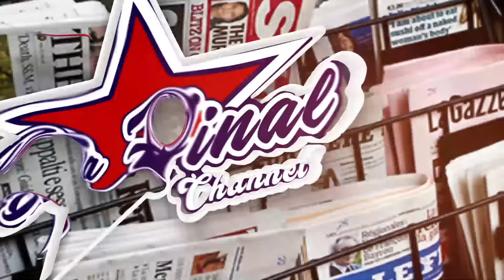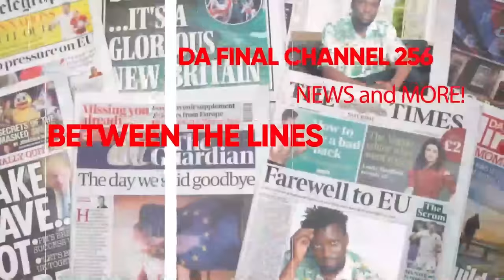FRANK NTAMBI KU BYA DAVID LUTALO am not a politician MBU PART 2 YA PEACE FOR ALL, BWIINO WUUNO.